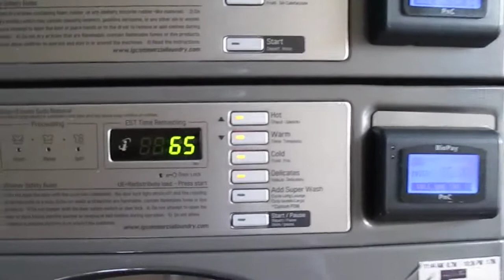HOW TO TUB WASH/CLEAN LG COMMERCIAL WASHER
WELCOME TO MarGYVER CHANNEL